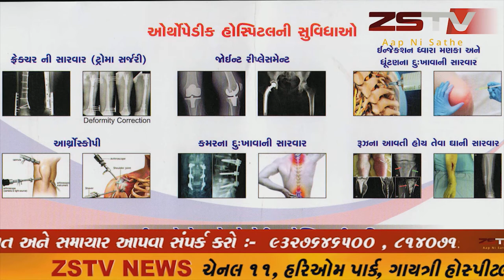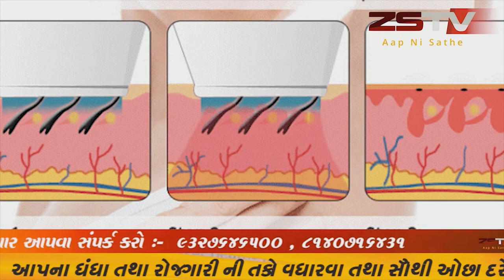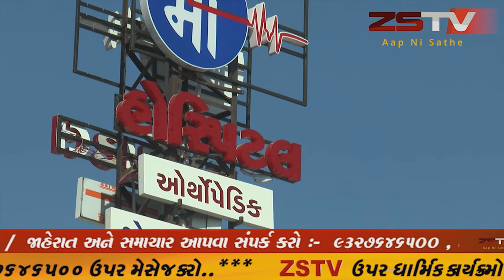વલસાડ જિલ્લા માં ચાલતા અનાજ ના કાળા બજારીયા પર પુરવઠા વિભાગે લાલ આંખ કરી છે